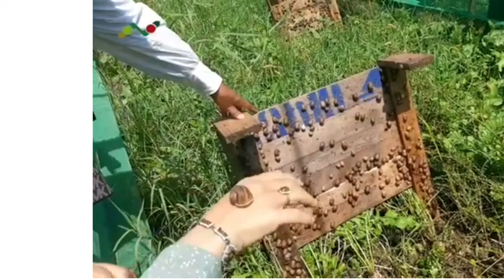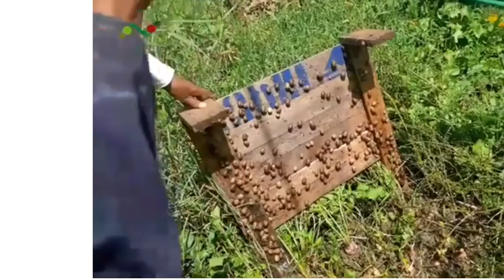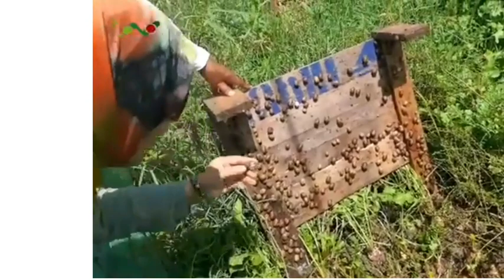🐌موضوع: كيفية جمع محصول حلزون التربية و طريقة تخزينه، مع المستشار الفلاحي: عبد الرزاق عنيترة 🐌